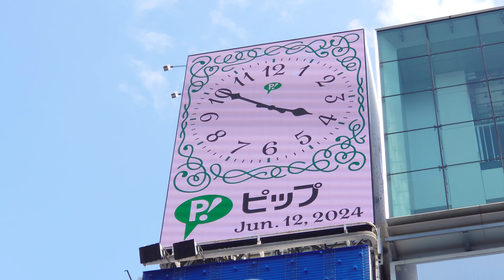【LED】 大阪市 ミナミ 道頓堀 サイネージ型 カレンダー 時計（4K）